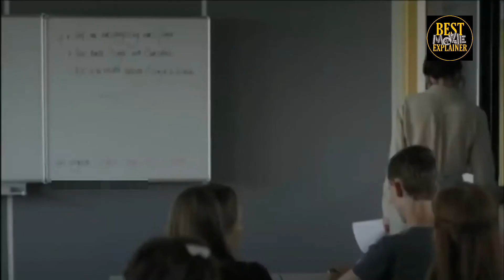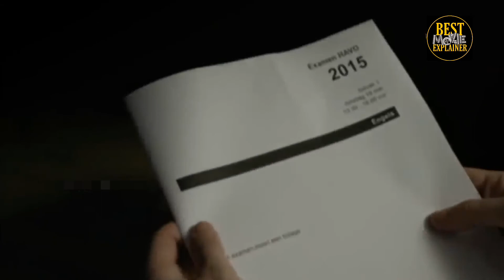Why foreigners teachers has lust: My Teacher-My Crush Hollywood Movie Explained in Hindi and Urdu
Genre - Drama/Romance/Thriller

plot
Lana, a Dutch secondary school teacher, struggles to handle Benny, her new intimidating 17-year-old student and his dark attraction.